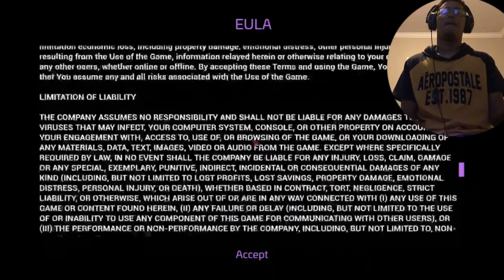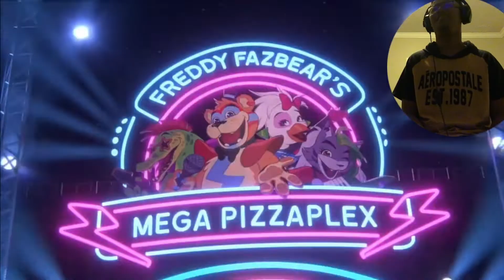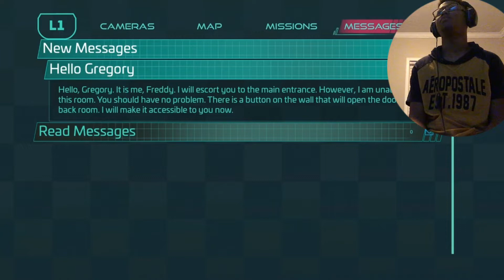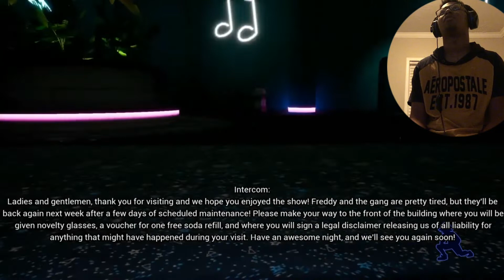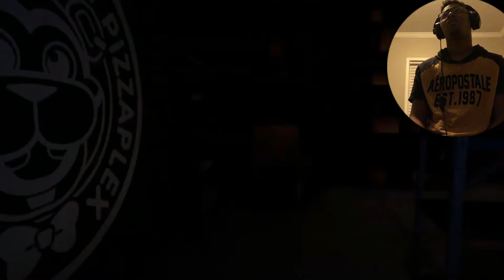CHICA WONT LEAVE ME ALONE?!?!! • [FNAF Security Breach Pt 1]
Thank you everyone for making this possible I feel like this makes me one step closer to my goal

Socials📱🎥📺